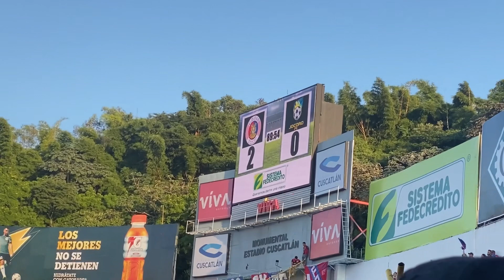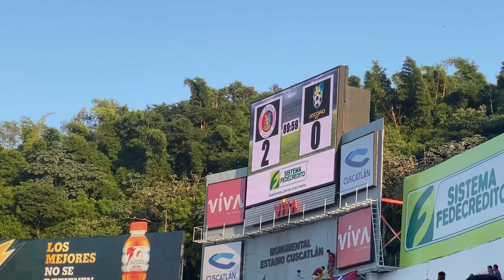SUPERCAMPEONES 🏆 FAS vs JOCORO (2-0) 2022 Asi se vive una final de futbol en mi pais 🇸🇻